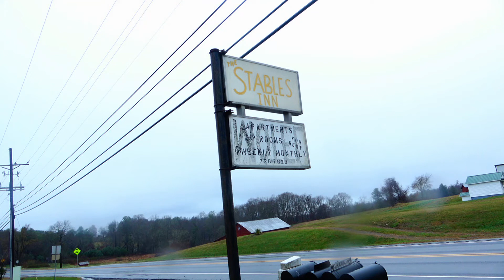Coal Mining Towns of Appalachia